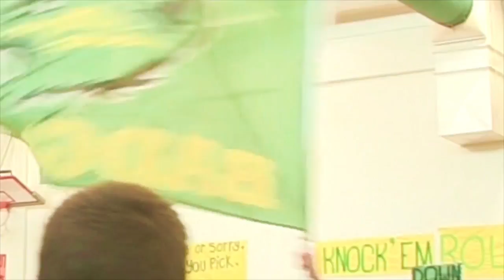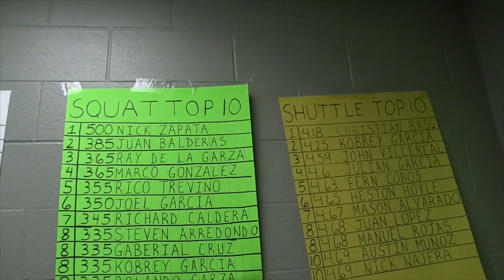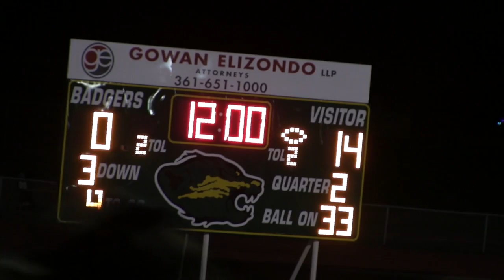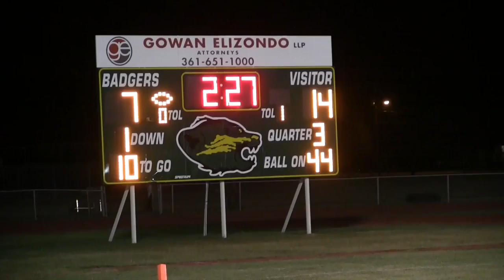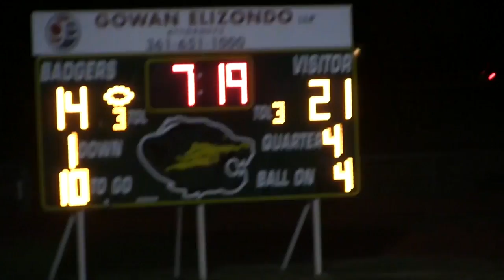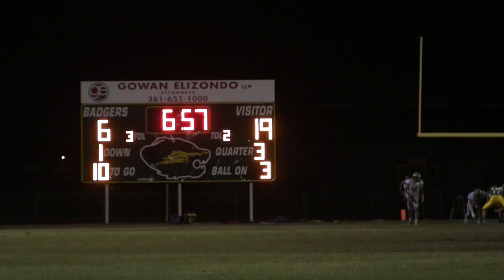100 Yards: A BHS Documentary - Official Short Film (2016) Sports Documentary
The widely-anticipated documentary film from Bishop, Texas is now online for free. Share us on Facebook and other social media outlets for support, thank you Badgers!